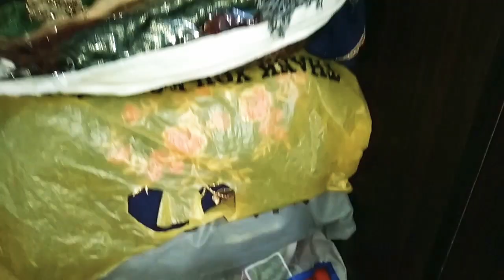Closet organize karty karty kuch purani yadein taza ho jati hain||daily routine vlog